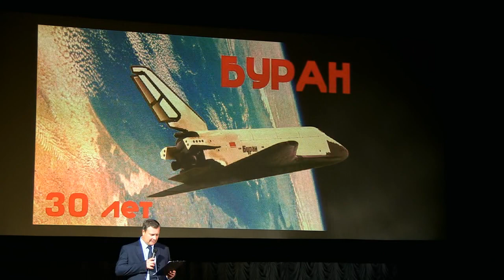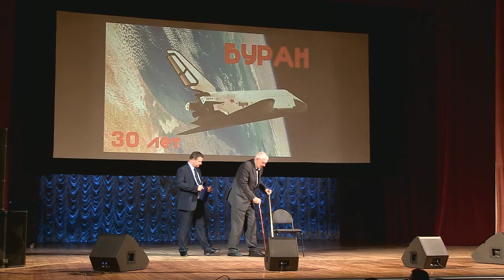3.. Один из создателей «Бурана» - Владимир Яковлевич Нейланд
20 ноября 2018 года в г. Жуковском прошло торжественное мероприятие, посвященное 30-летию первого полёта многоразового космического корабля «Буран».
    Мероприятие было организовано Администрацией городского округа Жуковский совместно с Благотворительным фондом «Легенды Авиации»

С воспоминаниями о работе над программой «Энергия - Буран» со сцены Дворца культуры выступил
Владимир Яковлевич Нейланд

 Советский и российский учёный в области аэромеханики, член-корреспондент Академии наук СССР (1987). Является одним из создателей «Бурана». В числе прочего, создал методики, позволившие вычислять аэродинамические характеристики у гиперзвуковых летательных аппаратов.
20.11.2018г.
автор: belenkur-video

November 20, 2018 in Zhukovsky was a solemn event dedicated to the 30th anniversary of the first flight of the reusable spacecraft "Buran".
    The event was organized By the administration of the city district of Zhukovsky together with the Charity Fund " Legends of Aviation»

With memories of work on the program "Energy-Buran" from the stage of the Palace of culture made
Vladimir Yakovlevich Neyland

 Soviet and Russian scientist in the field of Aeromechanics, corresponding member of the USSR Academy of Sciences (1987). He is one of the creators of Buran. Among other things, he created techniques that allowed to calculate the aerodynamic characteristics of hypersonic aircraft.
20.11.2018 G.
author: belenkur-video